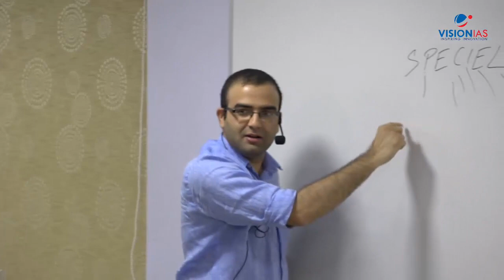How to Optimise Preparation For Civil Services | Rahul Bhat, AIR 68 | CSE 2017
Toppers' Talk by Rahul Bhat, AIR 68, Civil Services 2017_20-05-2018